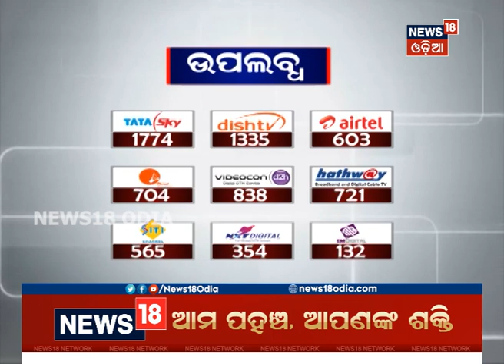Rakhi Purnimaରେ ଗୋମାତାଙ୍କ ପୂଜା କଲେ କୃଷି ମନ୍ତ୍ରୀ Arun Sahu